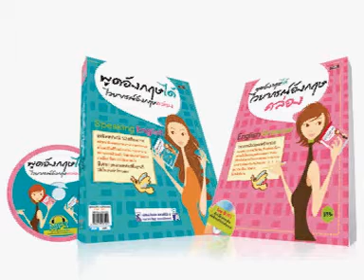MISbook - พูดอังกฤษได้ ไวยากรณ์อังกฤษคล่อง Vol.2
สื่อการสอนนี้ได้ถูกออกมาให้แบ่งเป็น 2 ส่วนใหญ่ๆ ด้วยกันนั่นก็คือ Speaking English และ English Grammar เพื่อให้ผู้เรียนสามารถเรียนรู้ควบคู่กันไปได้อย่างลงตัว โดยมีแผ่น CD MP3 อธิบายเนื้อหาอย่างละเอียด พร้อมฝึกออกเสียงไปกับเจ้าของภาษาอีกด้วย